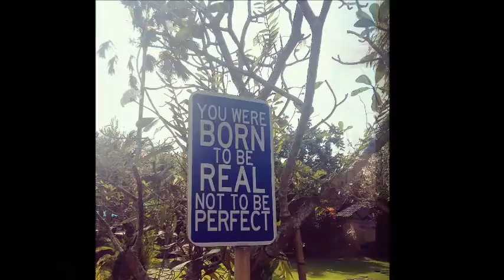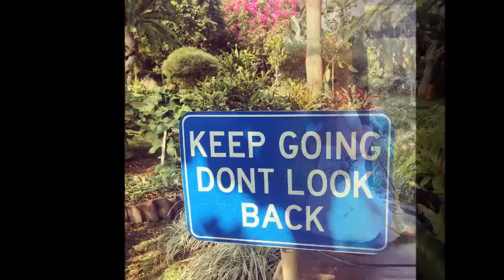Memories like tattoos - Bali - Beautiful life - Gui Boratto